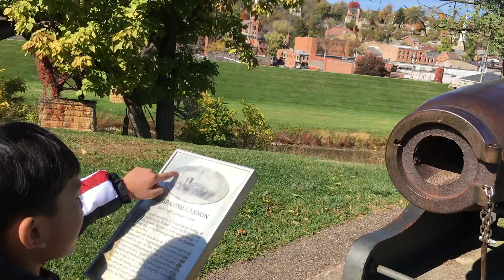The City of Galena, IL